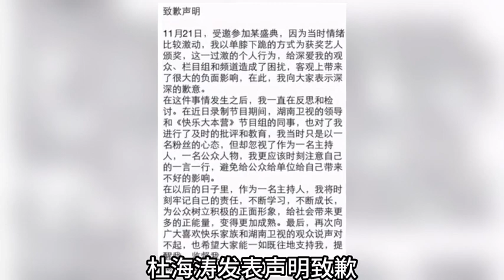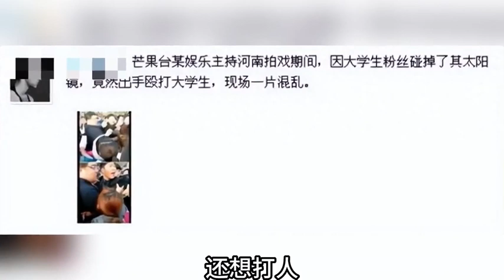杜海濤：曾多次公開表白吳昕，卻不願給沈夢辰一個婚禮！